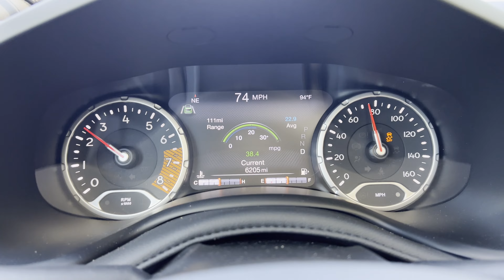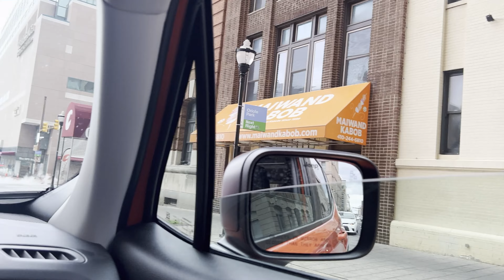Tour Through Baltimore - PROJECT GARAGE 36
Just a visual going through balmore (Baltimore)
Beats made by me